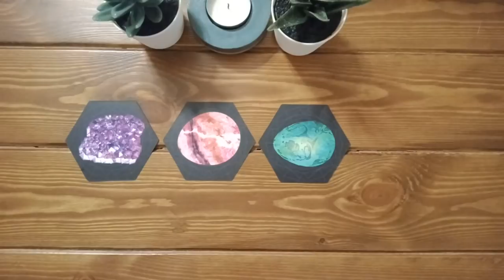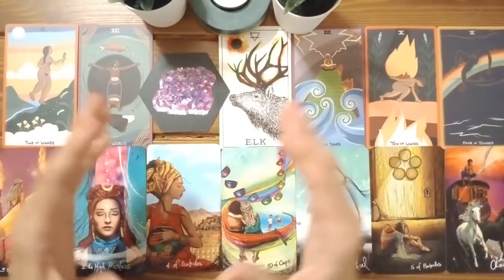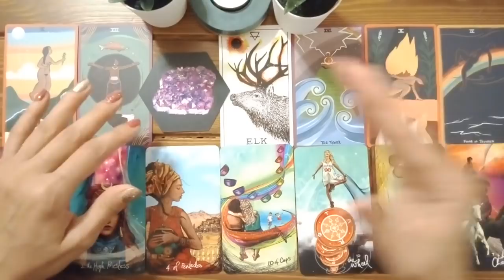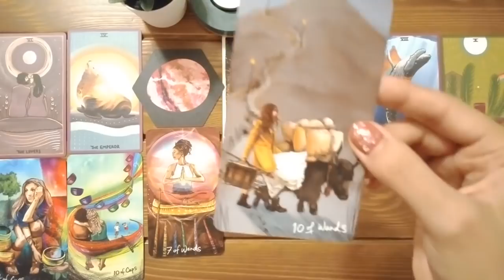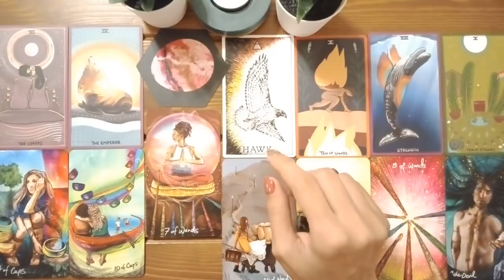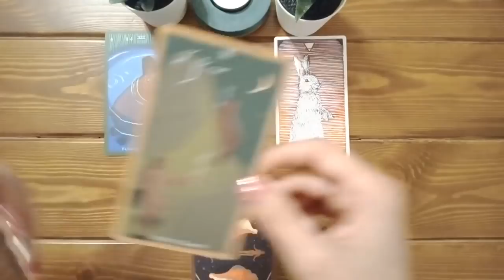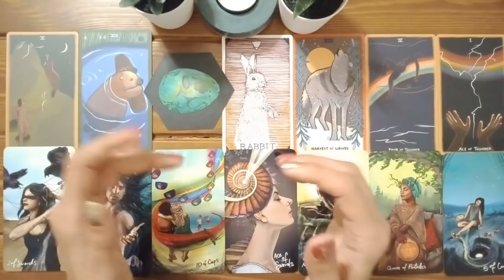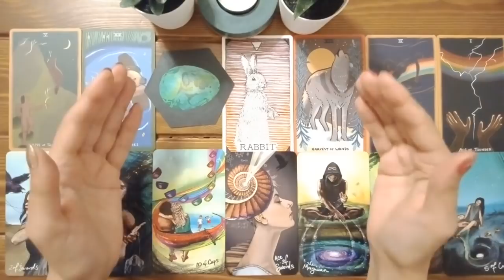Why are people triggered by you? ✨🤔⚡️✨ | Pick a card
Why are people triggered by you? 🤔⚡️

📚 Interested in my productivity book?
It is small, straight to the point, and really has the secrets to help you become a productive person with ease while enjoying the process ❤️
I hope you enjoy it as my clients have over the years 😊

🦋: Timestamps:🦋
Pile 1 (Amethyst): 01:20
Pile 2 (Rhodonite): 18:27
Pile 3 (Chrysocolla): 34:10

🎴Decks used in this reading:
- The Crystal Grid Deck by Grace Duon
- The Light Seer's Tarot by Chris-Anne